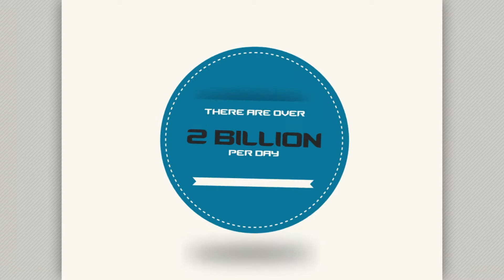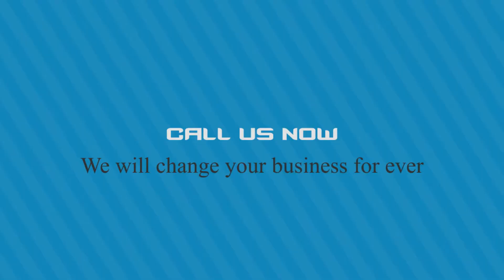Proven Ways To Make Passive Income Online In Just Few Days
Making passive income online is very possible...

But only if you have a proven automated system in place,  which you probably need to spend a lot of time, money, and effort to achieve this.

Here's the good news, you can get this proven automated system today, and make a passive income online right NOW.

Thanks,

Nelly Johnson

P.S. This is not a get-rich-quick system, but it certainly helps you to get started to make your first $100 online easily.

It has helped more than hundreds of ordinary people to make a passive income.

passive income examples
how to create passive income with no money
passive income ideas 2015
passive income ideas uk
passive income ideas reddit